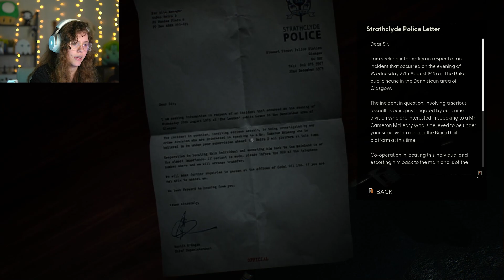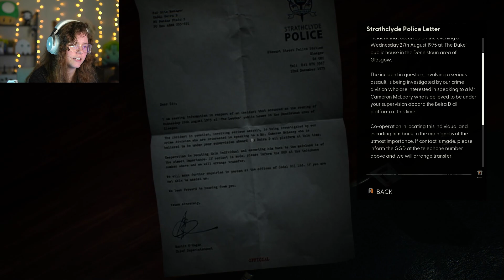There's No Way Off - Still Wakes The Deep (Part 2)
A modes of transportation are gone. How are we supposed to get out of here alive now?!?!?!